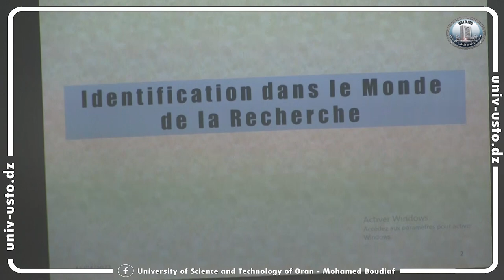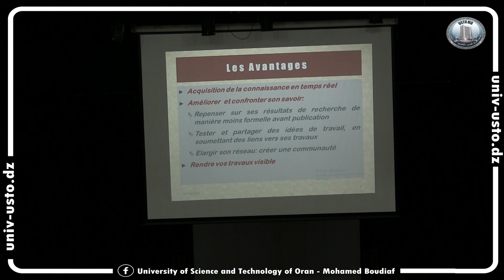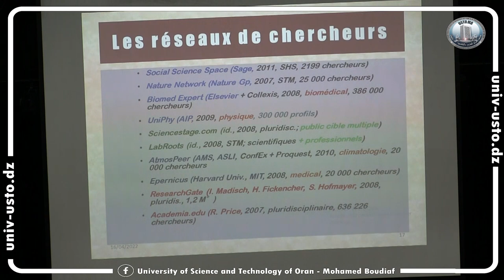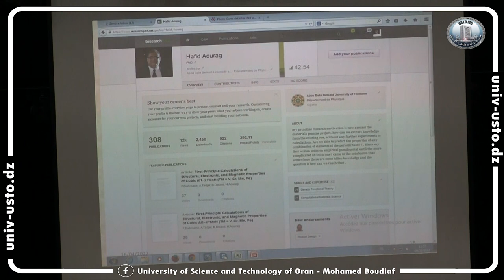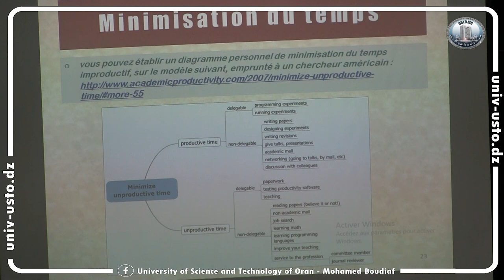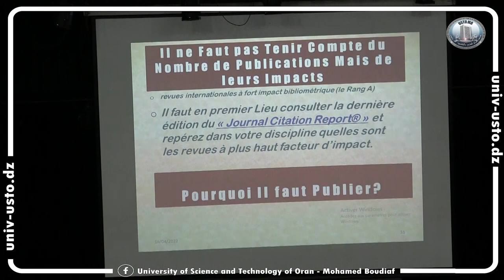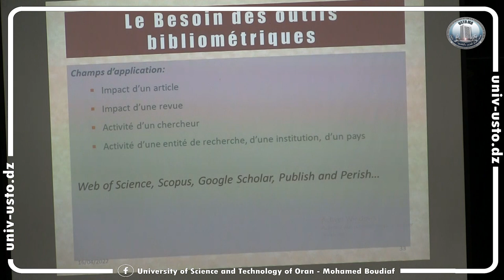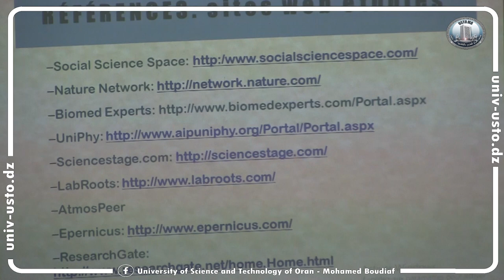المحاضرة الكاملة التي ألقاها بروفيسور حفيظ أوراق ¨les outils et les réseaux sociaux de la recherche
المحاضرة الكاملة التي ألقاها البروفيسور حفيظ أوراق بعنوان:

بمناسبة الإنطلاق الرسمي للتكوين في الدكتوراه بجامعة وهران للعلوم والتكنولوجيا محمد بوضياف.